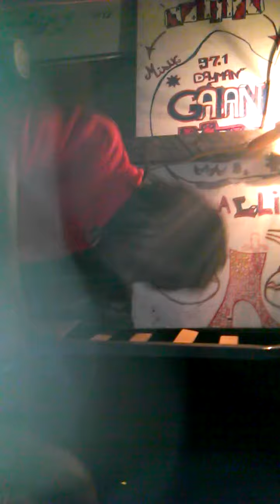Bon Pied (dayman971)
Ce clip montre que mm si tu rage pour combattre tout c'est opprimer et qui faut rester  vaillant .Paroles de Rastamo